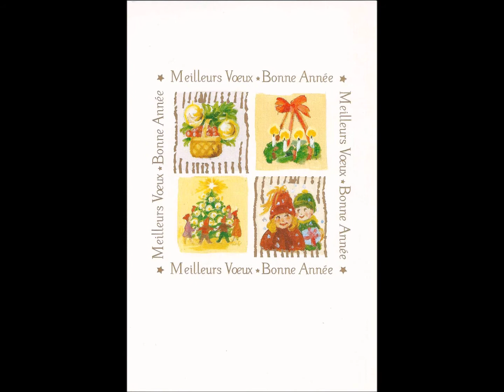[Carol] Deck The Hall - [캐롤] 아름답게 장식하세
The Best In Christmas Music Complete Piano Solo arrangements by Dan Coates
1. [Carol] Deck The Hall - [캐롤] 아름답게 장식하세
2. [Carol] I Heard The Bells On Christmas Day - [캐롤] 성탄절에 종소리를 들었다
3. [Carol] God Rest You Merry, Gentlemen - [캐롤] 유쾌한 신사 여러분의 명복을 비옵니다
4. [Carol] The Birthday Of A King - [캐롤] 왕의 생일
5. [Carol] O Holy Night - [캐롤] 오 거룩한 밤
6. [Carol] Hark! The Herald Angels Sing - [캐롤] 들으라! 예언 천사들이 노래하네
7. [Carol] Color The Children - [캐롤] 어린이 색

PianoParis
Pianist Joo